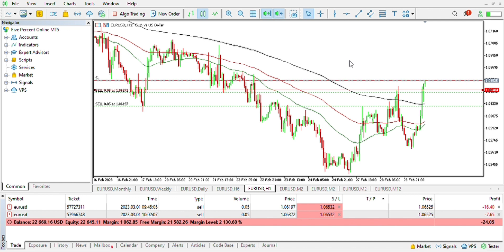Trading A $24,000 Account For @The5ersFundingTraders Prop Firm Day 121